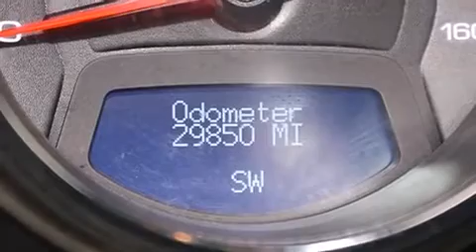Preowned 2012 Cadillac CTS Lake Worth FL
Haz clic aquí para ver el precio Hemos tenido el honor de servir a la zona de Lake Worth fl , le prometemos que su experiencia superará sus expectativas ! Year : 2012 Make : Cadillac Model : CTS Engine : Motor con 6-Cil de 3.0L Trans . : Transmisión Automática de 6 Velocidades Millaje : 29,836 Stock : 62458 Offleaseonly.com 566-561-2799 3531 Lake Worth Rd Lake Worth , fl 33461